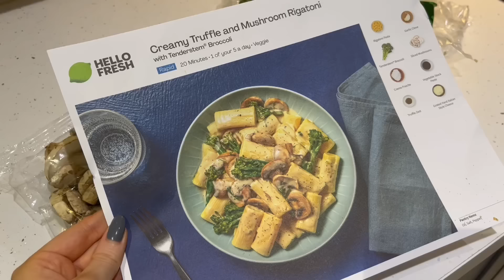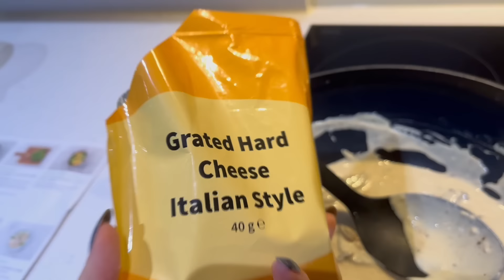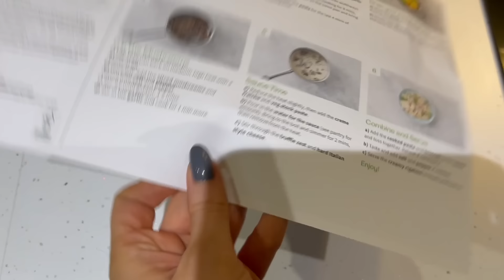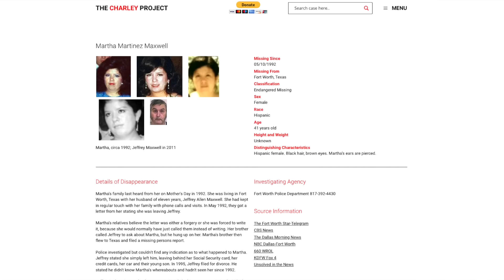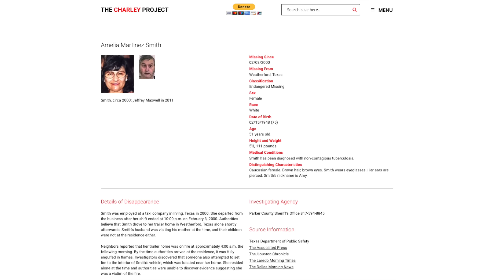12 Days of Captivity Because She Turned Down a Date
PRODUCTS USED:
NAILS

BROWS
ColourPop clear Feather Effect Styling brow wax

Colourpop Limoncello Palette
Huda Beauty Quick 'N Easy Precision Liquid Liner in Very Brown
Urban Decay Lash Freak Mascara
Ardell Double Up Demi Wispies False Eyelashes

FACE
Milk Makeup Hydro Grip Primer
e.l.f. Poreless Putty Primer in Universal Sheer
Colourpop No Filter Foundation in Fair 15 mixed with L'Oreal True Match Nude Plumping Tinted Serum in 5-6 Medium Tan
Nudestix All Over Face Color in Bondi Bae
ColourPop Pretty Fresh Face Powder in Fair 4
Fenty Sun Stalk'r Instant Warmth Bronzer in Shady Biz
Rare Beauty Silky Touch Highlighter in Exhilarate
Benefit Golden Peach Blush in Peachin

LIPS
Huda Beauty Lip Contour 2.0 in Sandy Beige
Huda Beauty Power Bullet Cream Lipstick in Rajah